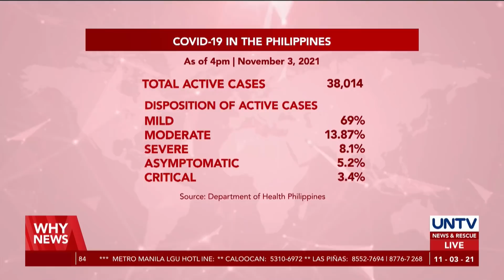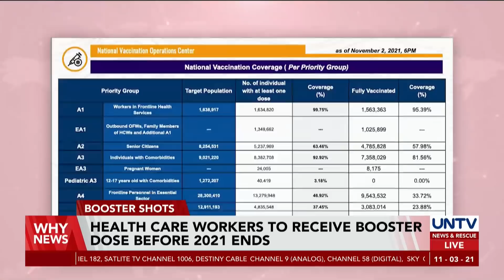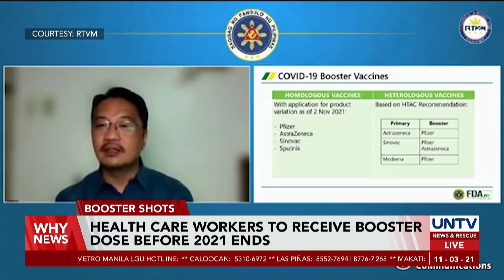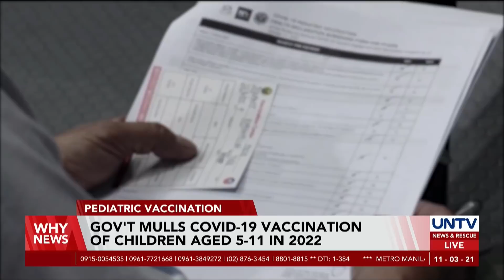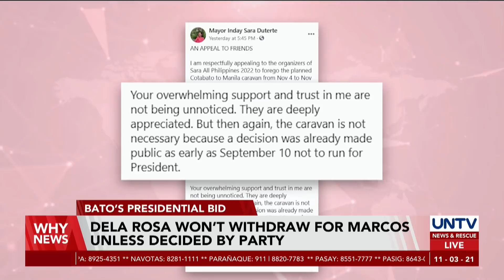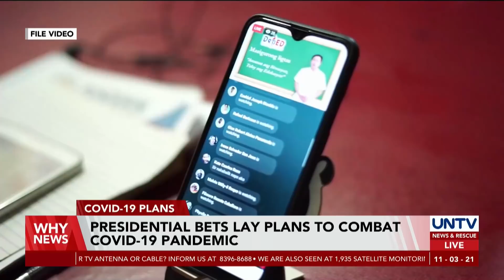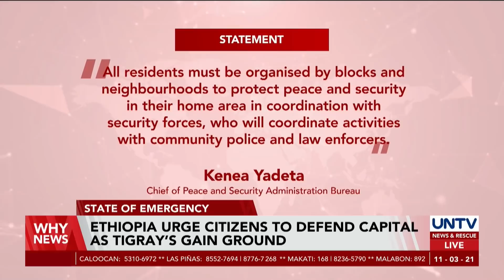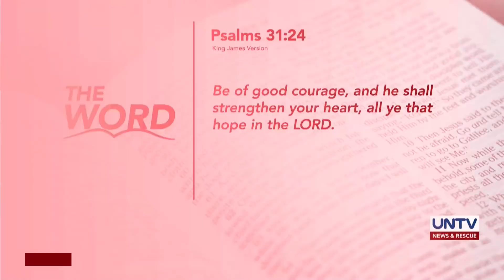UNTV: WHY NEWS | November 3, 2021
- BBM camp calls disqualification petition ‘predictable nuisance’
- Sen. Dela Rosa willing to convince President Duterte to run for senator
- Sen. Hontiveros denies charges filed by Pharmally employee in Ombudsman